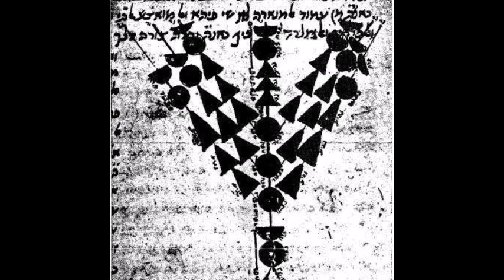# 6 Don't Judge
Until today, perhaps you thought like one blogger I found, that the phrase’s earliest appearance is with the Cherokee.  They have a saying, “Don’t judge a man until you’ve walked two moons in his moccasins.  That’s WAY more than a mile.  But that also only goes to the 18th century.  Not that impressive, and so many European cultures have a similar phrase that it’s hard to believe that the Native Americans were the first.
Some say that it’s so ubiquitous that it is just a human truism and was independently “invented” by just about every culture.  I’ve heard this about the phrase “crying crocodile tears” as well, by the way.  Perhaps I’ll research that some time and see if I can find a Jewish source.
I tend to think that if something is so ubiquitous, then it’s not that everyone figured it out.  I just don’t have that much faith in human consensus, sorry.  Not even something like the modern nation-state was independently done, so I just don’t buy it.  I can’t necessarily disprove it, so I suppose it remains a moot point.
But, just like last week, where the Mishna of Pirkei Avot, a late 2nd / early 3rd century work that quotes our sages of hundreds of year prior, gave us the foundation for “no pain, no gain,” In chapter 2, Mishna 4, Rabbi Hillel says (yes, the same Rabbi Hillel of the golden rule based on a biblical verse)…Rabbi Hillel, in the 1st century BCE, “Do not judge your friend until you’ve reached his place.’
Remarkable, no?  Almost 2000 years before the earliest known usage of the phrase, Judaism already had this one in the bag.  Does that lend credibility to the Morman claim that the native americans were visited by heyzus?  … That was a joke!
Now, back to our question.  Can we never judge people?  Ever?
What I’m about to say is based primarily on a philosophical work called “Likkutei Amarim” (or as it’s known colloquially, The Tanya) in chapter 30.  It was written by Rabbi Schneur Zalman of Liadi, the founder of the Chabad Chassidic movement in the year 1797.
As he puts it, “’Judge not thy fellow until thou art come to his place.’ For it is his ‘place’ that causes him to sin, because his livelihood requires him to go to the market for the whole day and to be one of those who ‘Sit at the [street] corners’ where his eyes behold all the temptations; the eye sees and the heart desires, and his evil nature is kindled like a baker's red-hot oven.”
The Mishna is trying to uproot the entire concept of the judicial system.  That would be absolutely ridiculous, especially since Jews are notorious for being overly analytical and legalistic.  Plus, the Torah, itself prescribes very clear reward and punishment for keeping and breaking the law.  So what IS it saying?
When it comes to a person’s actions, we have to say that we have total agency.  The very fact that G-d provides reward and punishment as consequences of our actions forces us into a position to say that free will does exist and has real world consequences.
However, we should ALSO recognize that a person has their own trials.  What might be an easy moral test for me to overcome, may be more difficult for you and vice versa.  This could be because of natural tendencies as well as our cultural surroundings and upbringing.
What would you have done if you were in his situation?  Perhaps this is one of the reasons why the death penalty is incredibly difficult to implement in Judaism.  So much so, that the Talmud says that a court that administers the death penalty once in 7 years (and in another version, once in 70 years) is considered a murderous court.
So, judge their physical actions in the strict legal sense? Of course!  But judge their soul in your heart and how you feel about them as a person, as a child of G-d? That, we are enjoined by our sages to avoid!